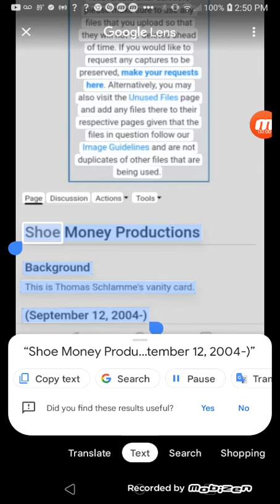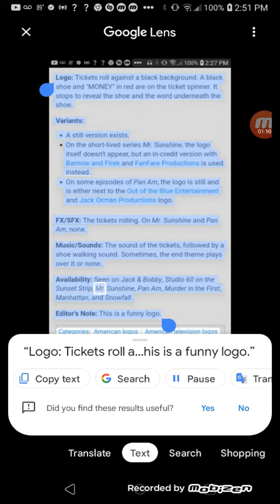Shoe Money Productions CLG Wiki